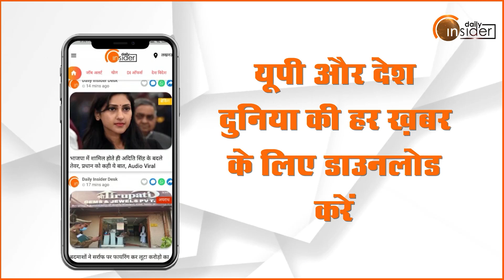कारागार मंत्री धर्मवीर प्रजापति ने की daily insider के इस ‘महाअभियान’ से जुड़ने की अपील